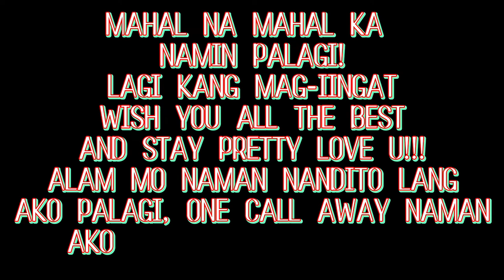HAPPY BIRTHDAY RONA